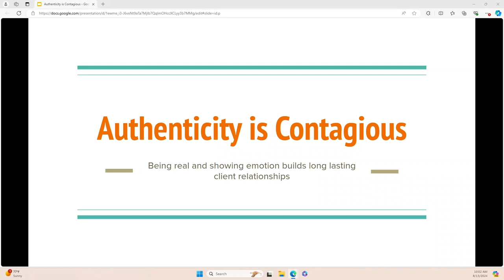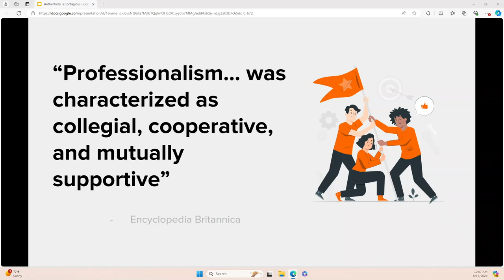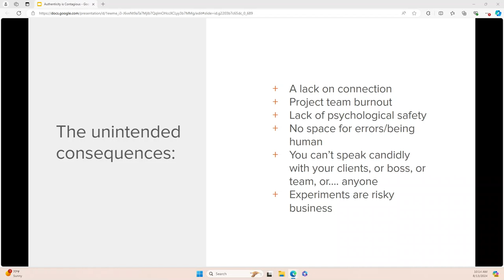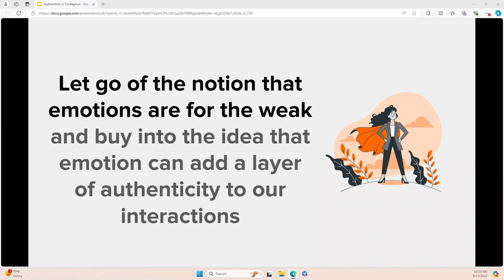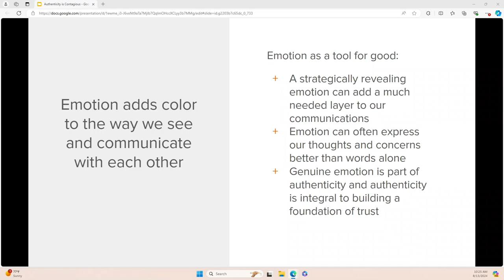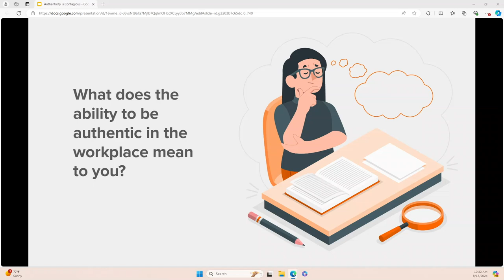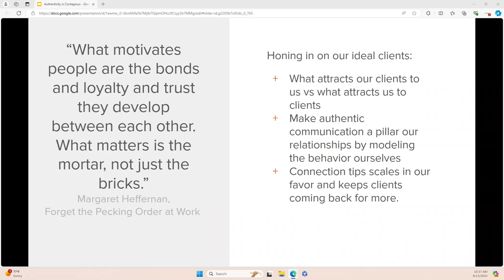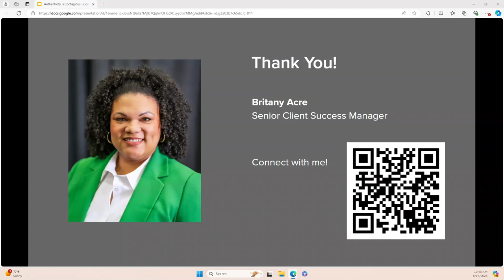Authenticity is Contagious - Being real and showing emotion builds long lasting client relationships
We've all been taught that professionalism means not showing emotion, staying even toned and tempered, and putting on a smile even in the face of stressful situations and clients. But what if I told you that this advice is outdated and can do more harm to a client relationship than good? In this talk, we'll discuss how bringing your authentic self and showing your emotions strategically can strengthen your client relationships and invite your clients to do the same.

Britany Acre
Senior Client Success Manager at Palantir.net